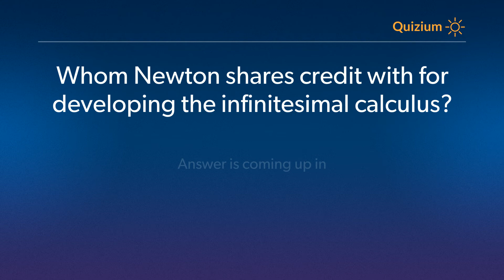Whom Newton shares credit with for developing the infinitesimal calculus? Isaac Newton Quiz